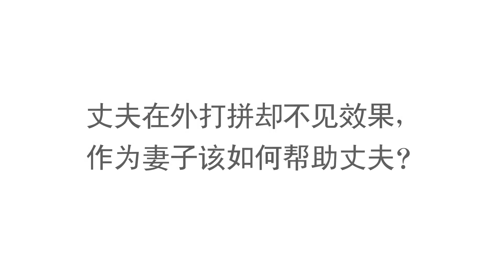在事业上，妻子如何帮助丈夫 压缩版